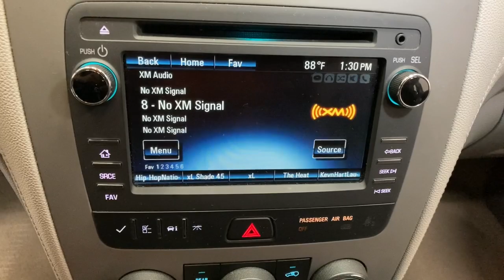2017 Chevrolet Traverse Shelby, Gastonia, Forest City, Lincolnton, NC, Gaffney, SC N3502A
Silver Ice Metallic Used 2017 Chevrolet Traverse available in Shelby, North Carolina at Nissan of Shelby. Servicing the Gastonia, Forest City, Lincolnton, NC, Gaffney, SC area.